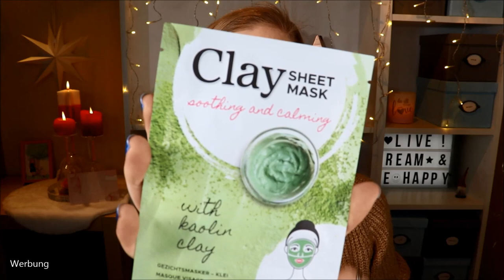EINE POSITIVE ÜBERRASCHUNG - Sevastis Tauschpaket bzw. Trashpaket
Das hier als Trash zu bezeichnen, ist eigentlich frech - denn fast alles ist neu.
Sevasweetbeauty und ich haben mal wieder unsere Beauty Produkte getauscht, die wir - warum auch immer - aussortiert haben. WinWin :D

Real Techniques Limited Edition

Nie mehr ohne:*
Großartiger Foundation Pinsel
Norwel Abschminkpads
Ganz tolles Rizinusöl für Wimpern & Augenbrauen

Audible - Zum Einschlafen unser täglicher Begleiter

Liebe Grüße
Claudi